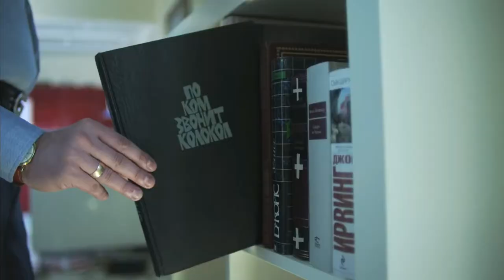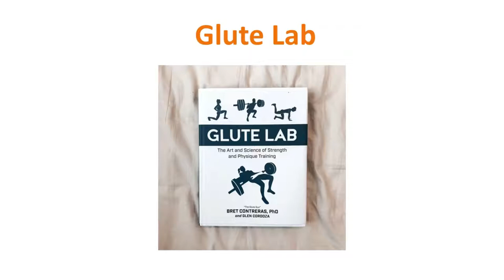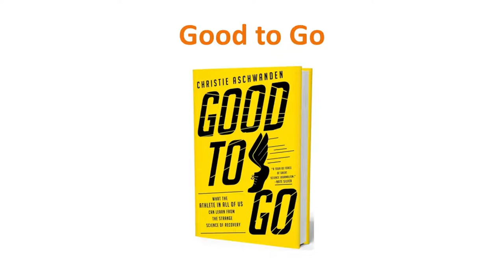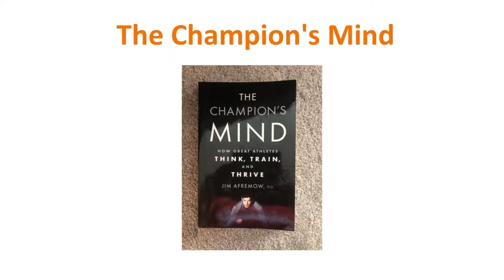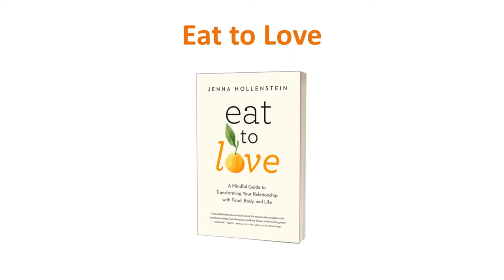The 12 Best Fitness Books Of 2021 l The Book Haul l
Hello Guys!
I Hope everyone fine and doing well.
This video is all about, The 12 Best Fitness Books of 2021. When many of us set a health or fitness goal, we don’t think to consult a book on the subject. But the truth is, health and fitness books abound—and they’re full of helpful information that could get us closer to achieving the goals we’re working toward.
If you’re looking to start a new training program, find a book that explains the “why” behind the “what.” Understanding the rationale behind the routine may help you stay the course when you start to lose motivation. If you’re hoping to adjust your eating habits, nutrition books can help you do so thoughtfully, and cookbooks are there to provide all the inspiration you need.
1.The Fitness Mindset
2.The One-Minute Workout
3.Glute Lab
4.Ready to Run
5. Good to Go
6.Breathwork
7.No Sweat
8. The Champion's Mind
9.Academy of Nutrition and Dietetics Complete Food and Nutrition Guide
10. Nutrition in Crisis